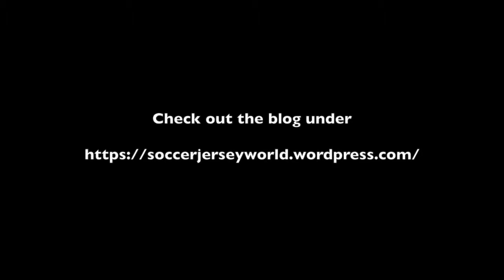Croatia Gets a Dramatic Win Over the Hosts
Croatia becomes only the second nation to have two penalty shoot-out wins in a single tournament.